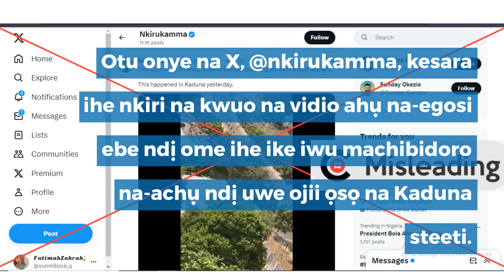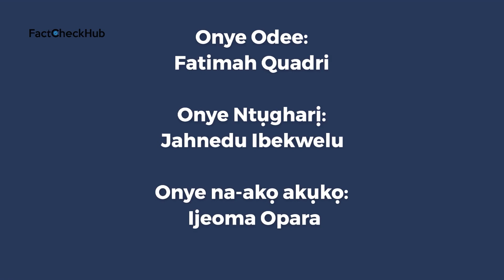Akụkọ na ndị ome ihe ike iwu machibidoro na-achụ ndị uwe ojii ọsọ na Kaduna bụ akụkọ NDUHIE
Otu onye na X, @nkirukamma, kesara ihe nkiri na kwuo na vidio ahụ na-egosi ebe ndị ome ihe ike iwu machibidoro na-achụ ndị uwe ojii ọsọ na Kaduna steeti.

Na ihe nkiri ahụ, a hụrụ ndị uwe ojii ebe ha bụ ụgbọ ala ha na-agba ọsọ ka ụda egbe na-ada ebe niile. E kesakwara ihe nkiri ahụ na Facebook.